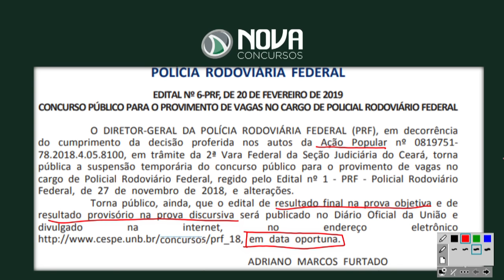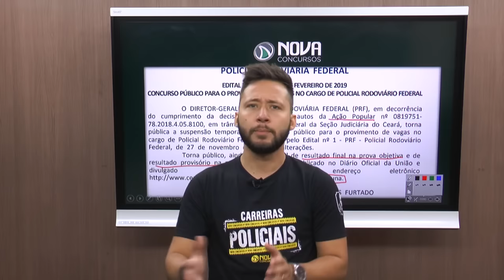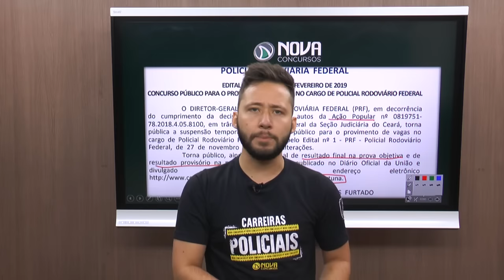Concurso PRF Suspenso!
De acordo com a decisão da Justiça do Ceará o Concurso PRF 2018/2019 está SUSPENSO!

A decisão que suspende o certame foi divulgada hoje (21/02/19).

A suspensão do Concurso PRF aconteceu devido a aplicação das provas terem sido feitas apenas em estados onde o edital ofertava vagas.

Nesse vídeo, como sempre direto ao ponto e sem enrolação, você vai entender melhor os motivos da suspensão.